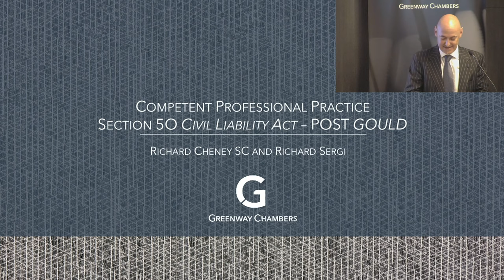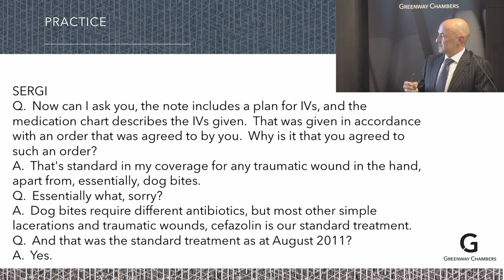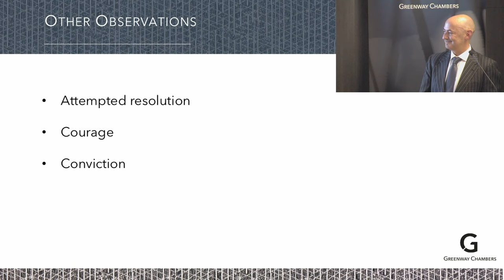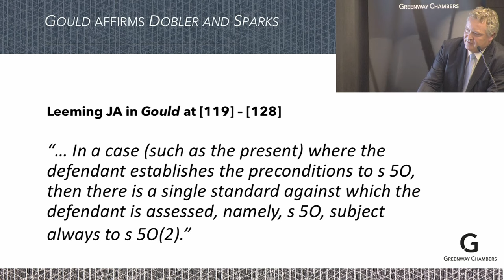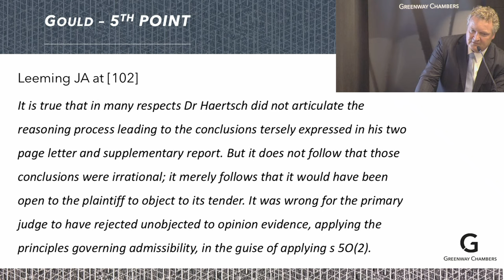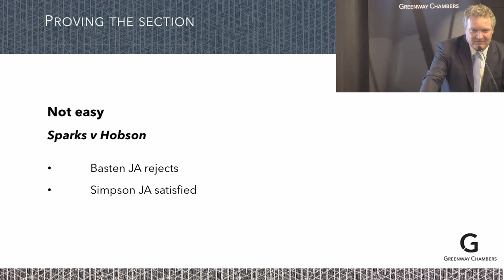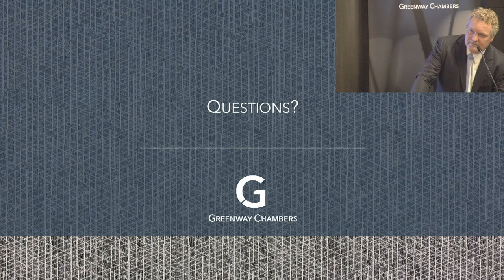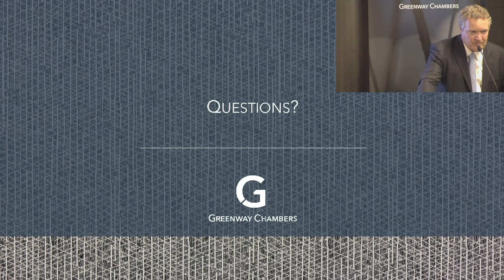Section 5O - Gould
How does a defendant clinician or hospital in a medical negligence claim establish a defence under s5O of the Civil Liability Act 2002?

Over the last 16 years, the legal approach to determining a clinician’s liability for medical negligence has been evolving since the common law was transformed with the commencement of Part 1A of the Act.

From Dobler and McKenna to Sparks and now Gould, different judicial approaches to the legal construction of s 5O of the Act means that there is to date no definitive formula for defendants to rely on. That said, while litigants wait for the law to become more settled, there is certainly a prudent course available that defendants should take in relation to pleading and establishing the s 5O defence.